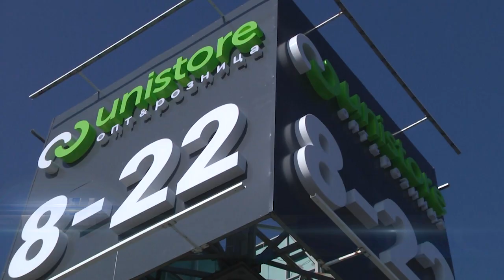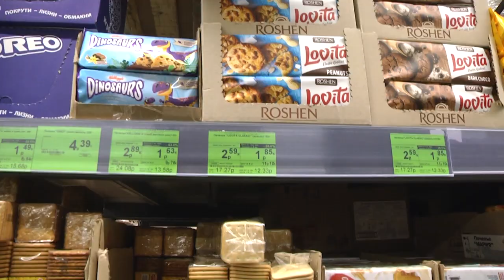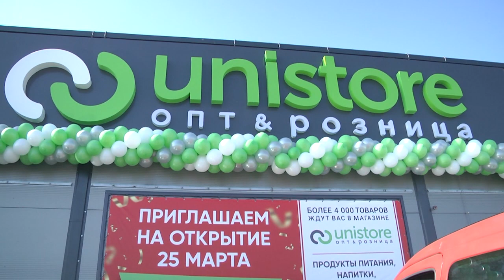2022-03-25 г. Брест. Открытие нового магазина в Бресте. Новости на Буг-ТВ.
Более 4 тысяч товаров в ассортименте по ценам ниже дискаунтеров – открытие магазина Юнистор опт и розница  в Бресте на Радужной  24 произвело настоящий фурор.  Первым ста покупателям при сумме чека от 50 рублей - продуктовые наборы и воздушные шары. Владельцы сети подарили брестчанам атмосферу настоящего праздника, похоже, что теперь супердискаунтер станет любимым местом покупок для всех.